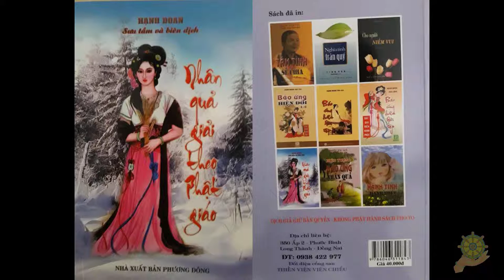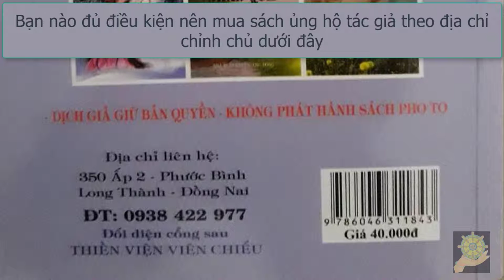03 Đừng Truyền Luận Thuyết Hồ Đồ [Nhân Quả Giải Theo Phật Giáo] - Hạnh Đoan